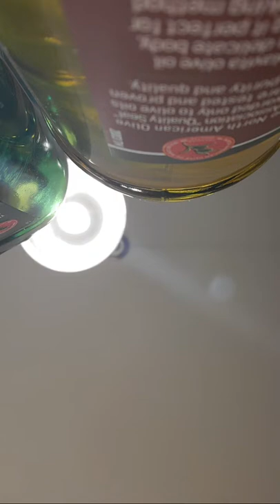PROPHECY ABOUT WILL SMITH COME ON IN!!!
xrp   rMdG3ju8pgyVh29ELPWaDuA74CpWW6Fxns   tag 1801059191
DBYfKqNA1y2SzBmwpG1zeVy6NacVBWfEnK  Doge coin
Apostle Rosalind Solomon is CEO of Prophetic Voice of Yahushua Ministry. It has existed since January 2012. But did not get to know till 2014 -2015 Apostle Rosalind Solomon is also a worshipper of Yahushua Jesus, and a fast-rising growing Gospel solo Jazz Gospel artist, as well as a speaker of God Yahuah and the Holy Spirit and Yahushua Jesus. Also, Apostle Rosalind Solomon is an Indie writer, resilient Apostle, and a distinguished Visionary

Rosalind Solomon music is on all streaming platforms and some on Youtube be less

Blog Talk Radio show Weekly Wednesday at 12 noon to 1pm est

Also on these -Platforms
APPLE TV
ECHO SHOW
FIRE TV
FOXXUM
HISENSE/VIDAA
LG CHANNELS
NETRANGE
NOW TV
PLUTO TV
REDBO
ROKU
SAMSUNG TV PLUS
SKY Q
TELSTRA TV
T-MOBILE
VEWD
VIRGIN MEDIA
VIZIO
XUMO

Rosalind Solomon music playing on these platforms
 Amazon
 Soundtrack by Twitch
 Pandora
 Tidal
 iHeartRadio
 ClaroMúsica
 Saavn
 Boomplay (beta)
 Anghami
 KKBox
 NetEase
 Tencent
 Triller (beta)
 Yandex Music (beta)
 MediaNet plus many smaller outlets (such as...)
 Snapchat (beta)
Album coming out at End Of  July 2021.​

Glory Oils & HAIR GROWTH OILS

If led by God to give a seed or tithe you can
 on the left middle right on both blogs BE BLESS AND Highly Favour

IF YOU LIKE TO SEND A DONATION OR SEED OR WRITE TO
PROPHETIC VOICE OF YAHUSHUA MINISTRY WRITES DONATION CHECKS /MONEY ORDERS TO THE MINISTRY NAME. PLEASE ONLY TWO PAGES FRONT AND BACK IF YOU CHOOSE TO WRITE. AND LET IT BE CLEAR TO READ

ALSO, PRAYER REQUESTS CAN SEND TO
  PROPHETIC VOICE OF YAHUSHUA  Ministry

Also in 150 other streaming and stores where music is sold

Apostle Rosalind Solomon Books Amazon

Apostle Rosalind Books  -1
Barnes and Nobles  1

Barmes and Noble
Rosalind Solomon book -2